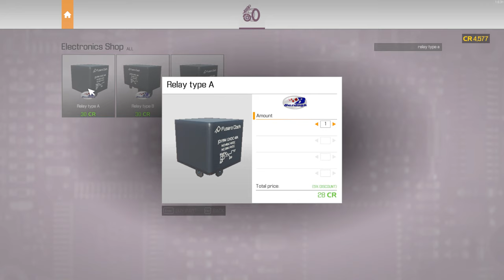Car Mechanic Simulator 2021 Let's Play - Season 1 - Episode 3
🔧**Grease Monkeys Unleashed: Car Mechanic Simulator 2021 Let's Play - Season 1 - Episode 3**

Gear up for Episode 3 of "Grease Monkeys Unleashed" in Car Mechanic Simulator 2021! Our virtual garage is buzzing with activity as we tackle the third story order in Career mode, armed with newfound skills and a set of shiny new tools.

🛠️ **Episode Highlights:**
- **Career Progress:** Witness our journey through the challenges of the third story order, each task bringing us closer to mastery in the art of car mechanics. Our virtual workshop is evolving, and so is our expertise.

- **New Tools Unleashed:** Exciting news! We've expanded our toolkit, adding new gadgets and gizmos to enhance our abilities. Join me as we explore the capabilities of these new tools and discover how they elevate our automotive craftsmanship.

- **Learning from Mistakes:** As transparency is key, I'll openly share a few unexpected twists and turns in this episode. Watch as we troubleshoot, problem-solve, and, yes, make a few mistakes along the way. Every mishap is a chance to learn and grow.

- **Interactive Workshop:** "Grease Monkeys Unleashed" is more than fixing cars; it's a community of auto enthusiasts. Share your thoughts, tips, and experiences in the comments as we learn and grow together.

🚗 **About Car Mechanic Simulator 2021:**
Car Mechanic Simulator 2021 continues to provide a detailed and immersive simulation of the automotive world. From diagnostics to repairs, our journey through the virtual garage unveils the intricacies of auto maintenance.

Join me in this tool-enhanced episode as we confront challenges, learn from mistakes, and continue crafting classics in "Grease Monkeys Unleashed" in Car Mechanic Simulator 2021!
PC Specs:

CPU: Intel Core i7-10700K CPU @ 3.8GHz
Ram: 64GB
GPU: RTX3060ti 4GB.